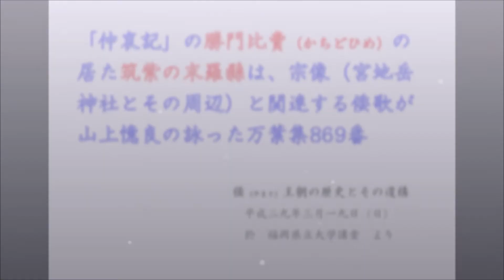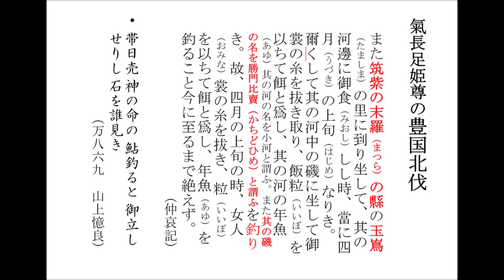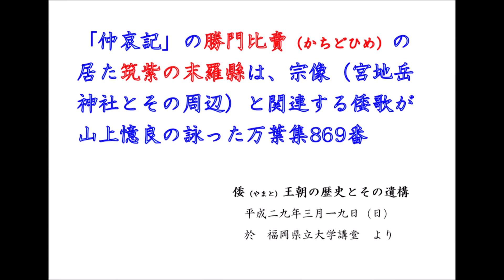「仲哀記」の勝門比賣のいた筑紫の末羅縣は、宗像（宮地岳神社とその周辺）と関連する倭歌が山上憶良の詠った万葉集869番（2017-3-19） 福永晋三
倭（やまと）王朝の歴史とその遺構
　平成29年3月19日（日）　於　福岡県立大学講堂
の講演の一部を切り取り編集した動画です。

‹元動画›
倭王朝の歴史とその遺構（その４）「氣長足姫尊（神功天皇）の豊国北伐」（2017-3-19）